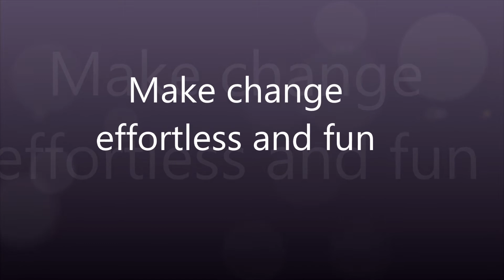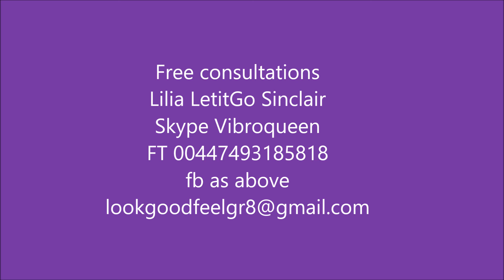Changing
Things need to change, but unless you understand how to do that it can seem impossible.
Realise we are programmed, get clear on what has to go and what has to come.
Then practise until you get there.